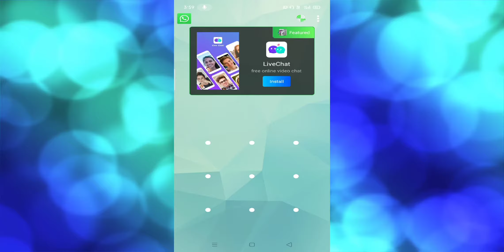What's app me language change kese Kare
Hii,, in this video I show how to set app language, there are so many language, which language u like u set according to this, thanks for watching, plzz subscribe the channel 🙂